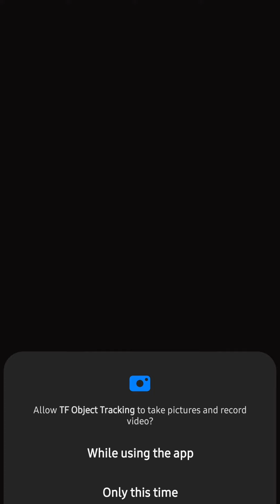CRIME SCENE AR/VR ML AI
The Crimescene360 is an integrated application which uses 3dscanning, Ai measurements, Ai object tracking. It can be used for VR training and optimization.

Image by wirestock on Freepik